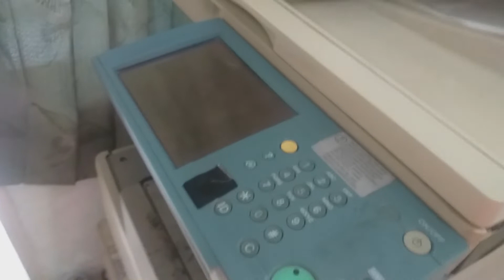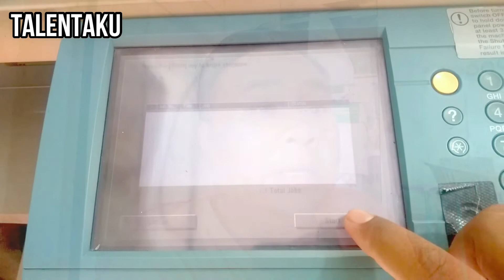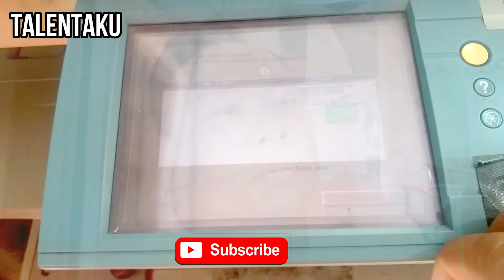Cara yang tepat mematikan mesin fotocopy canon IR4570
perawatan dan servis sudah sering kita lakukan, yang belum adalah cara yang tepat memperlakukan alat alat yang kita gunakan agar awet dan bertahan lama, terkhusus mesin fotocopy , kita harus tahu Cara yang tepat mematikan mesin fotocopy canon ir4570 cara bagaimana dan jika salah apa yang terjadi.